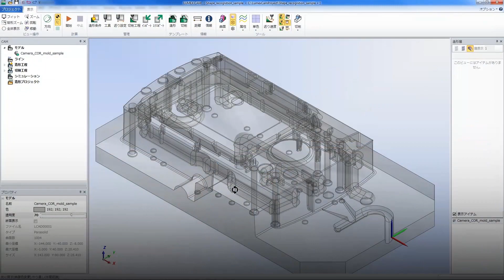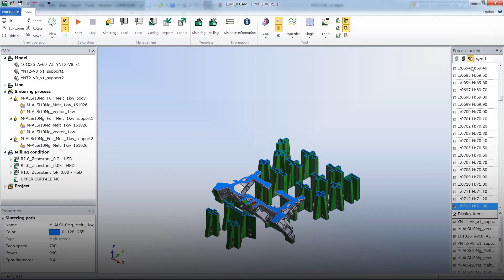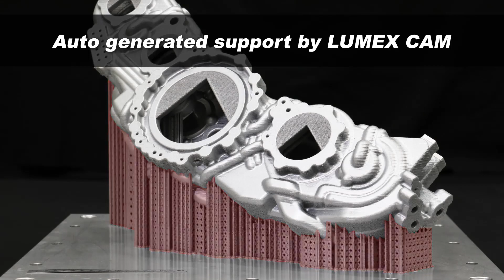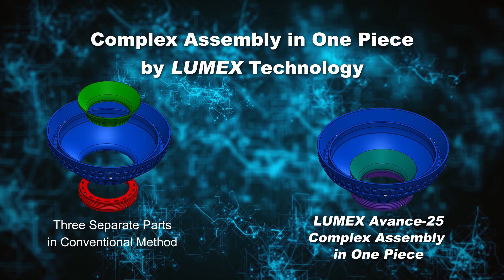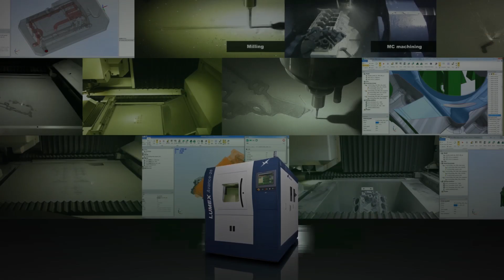LUMEX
The LUMEX Series consists of Matsuura’s time-proven machining center combined with a metal laser sintering function.

With Matsuura’s LUMEX freedom of design, make the impossible, possible.